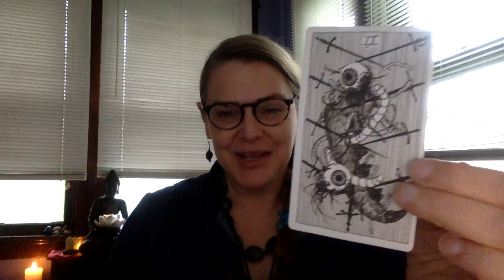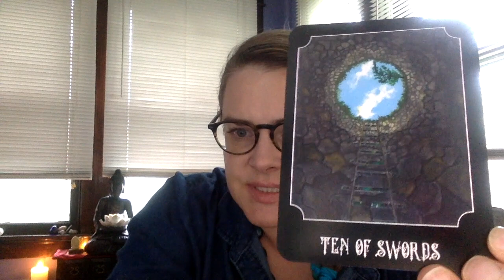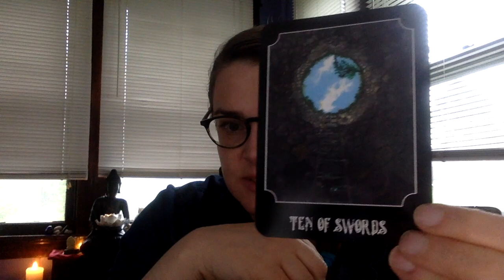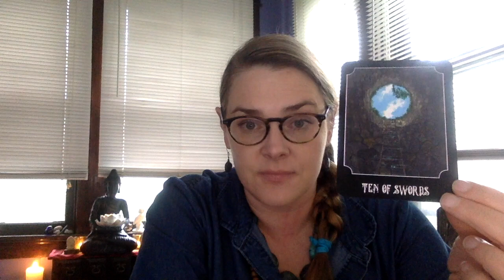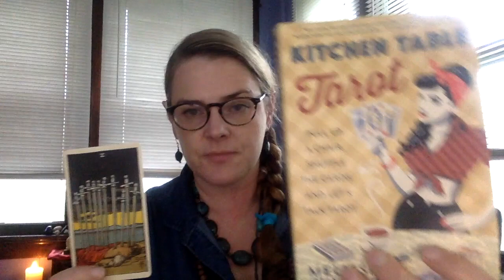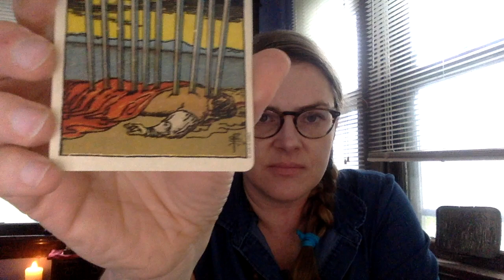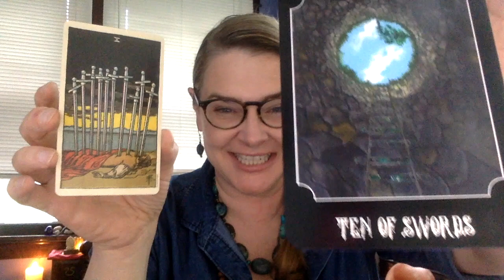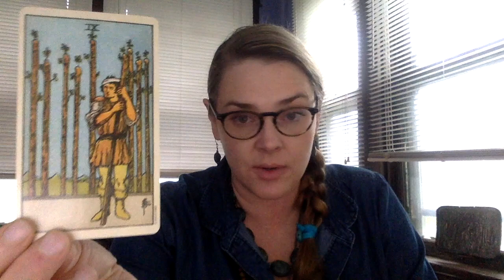Yep -- SwordsSoNegative & I LOVE them!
I'm so geeked and excited about the interest in my hashtag! I made the original video a few months ago, however, and have had a lot of time to contemplate, research, and explore the subject further on my own. In my excitement over the responses, I intended to make a new video, and it went on so long that I've decided to chop it up into three shorter ones to make it more possible to upload (and digest!).

A few days ago, when Ink and Flame's Eva picked up the hashtag and made her response, which was the first, Benebell Wen also posted a video about the suit of swords in the Spirit Keeper's Tarot. She really hits on the real reason that the suit of swords is negative -- and in its negativity affords us a balance within the system of the tarot. Her scholarship and experience of the tarot is such that I tend to agree with her wholeheartedly on the matter, and I really appreciate the points she made there.  Here's the link to Benebell's video

I look forward to responding to more VR's as folks feel moved to make them!